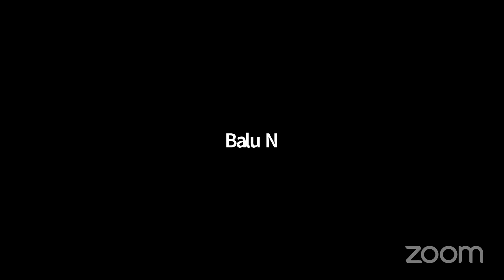சுதந்திரமும் அடக்கு முறையும் ஒன்றே.. கேள்வி-பதில் 15/08/2021 ஸ்ரீ பகவத் ஐயா Sathsang